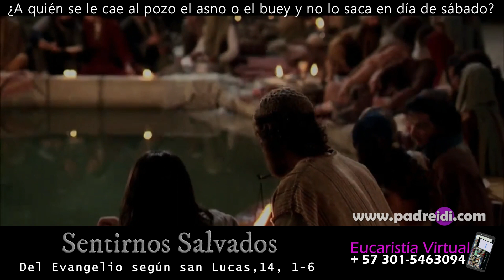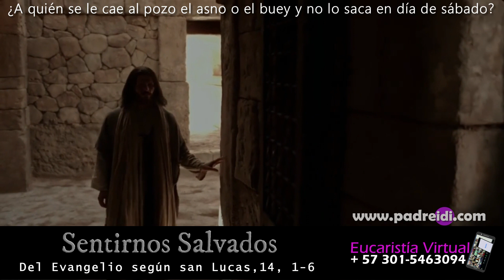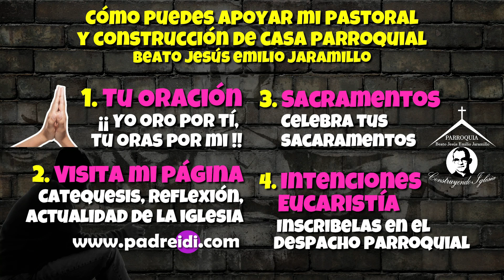Noviembre 3, Evangelio según San Lucas 14-1-6, ¿A quién se le cae al pozo el asno o el buey y...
Noviembre 3, Evangelio según San Lucas 14-1-6, ¿A quién se le cae al pozo el asno o el buey y no lo saca en día de sábado?,
Tiempo ordinario ,
Semana 30,

Ciclo A
Rm 9,1-5,

Sal 147,